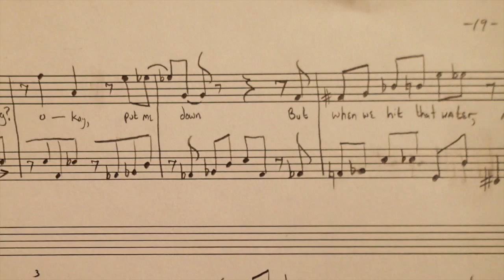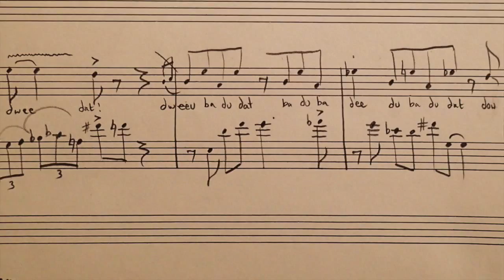Laundry Bag: 9. The Kid's New Shirt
Song Cycle for bassoon and soprano